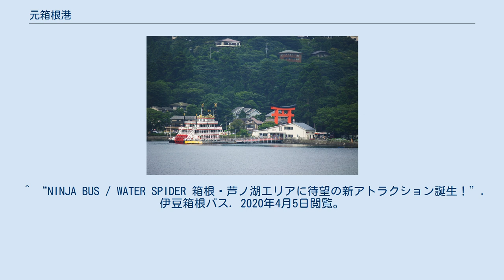元箱根港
元箱根港（もとはこねこう）は、神奈川県足柄下郡箱根町元箱根にある芦ノ湖の港である。
 いずれも、芦ノ湖の遊覧船。
 それぞれの会社に桟橋があり、両者間は徒歩5分程度の距離がある（約250ｍ）。
 船の桟橋が二つあり、それぞれにバス停留所が設けられている。
 港に併設してバスのりばがある。
のりばにはバス待合室があり、コインロッカーが設置されている。
また、箱根登山バスの元箱根案内所があり、バス乗車券や小田急電鉄が発売する箱根フリーパスを販売している。
 臨時のりば 港から元箱根交差点を挟んだ反対側にバスロータリーがあり、伊豆箱根バスの路線バスが発着する。
小田急グループのバス会社の路線は乗り入れない。
また、道路の向かい側には伊豆箱根バスの箱根営業所と車庫がある。
 ^ a b “芦ノ湖エリア循環バス”. プリンスホテル. 2020年4月5日閲覧。
 ^ 路線図　箱根登山バス ^ “元箱根港：駅構内・案内図”. 小田急箱根ホールディングス. 2020年4月5日閲覧。
 ^ “【ユキサキナビ】伊豆箱根バス「元箱根」バス停留所（足柄下郡箱根町元箱根）”. 東建コーポレーション. 2020年4月5日閲覧。
 ^ “NINJA BUS / WATER SPIDER 箱根・芦ノ湖エリアに待望の新アトラクション誕生！”. 伊豆箱根バス. 2020年4月5日閲覧。